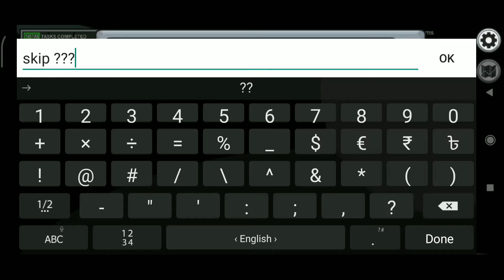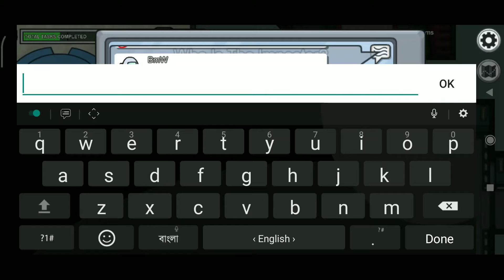IMPOSTER!! || Among Us || Epic Gameplay